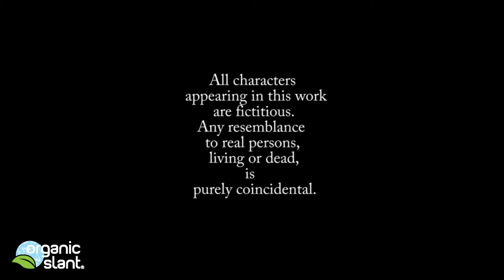Bumblebee in buttercup squash flower 9-4-2013 | Organic Slant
Bumblebee in buttercup squash flower.